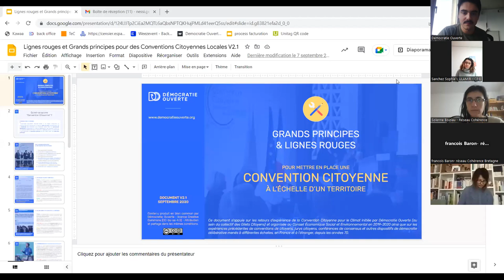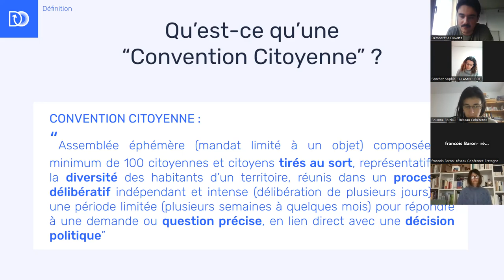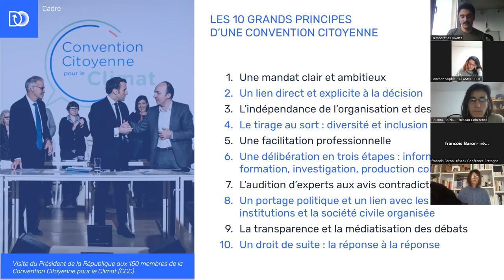Délibération en période de crise écologique : concilier exigence démocratique et urgence climatique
00:00 Propos introductif
05:05 Conventions citoyennes : de quoi parle-t-on ?
11:13 Retours d’expérience
55:55 Echanges & Q/R

Bienvenue à notre 1er webinaire de 202 ! Nous ouvrons cette nouvelle année avec une thématique qui nous est chère, celle du lien entre Démocratie et Transitions pour ce 1er trimestre.

On attaque avec un gros morceau : comment concilier exigence démocratique et crise environnementale ?

Pour notre temps de discussion croisée, nous avons le plaisir de recevoir :

Solenne Boiziau, chargée de programmation Transitions au sein du Réseau Cohérence, une association basée à Lorient qu’elle pourra nous présenter. Le RC a mis en place un groupe de travail avec des associations et des habitants sur les conventions citoyennes locales.

Jean-Baptiste Pointel, responsable du pôle Relation aux usagers d’Est Ensemble, qui a mis en place une convention citoyenne locale pour le climat, Ensemble pour le Climat, qui s’est tenue de septembre à novembre 2022.